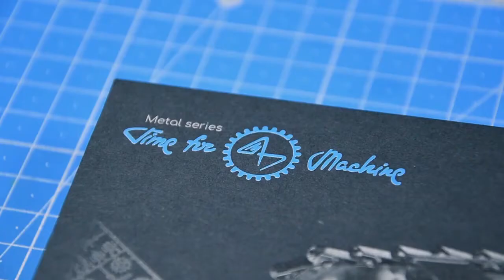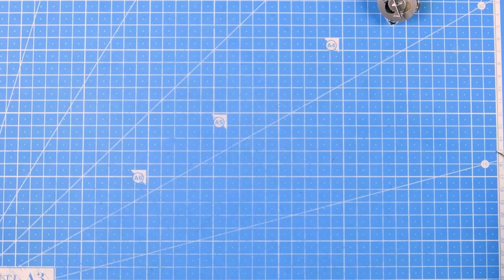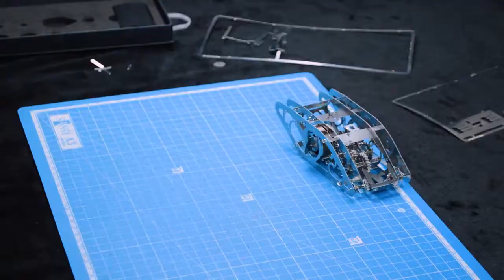Видеоинструкция по сборке Стимпанк-танка Marvel Tank от Time for Machine